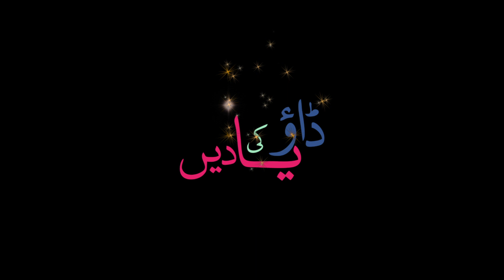Shahid Husain MD Batch 89 2 30 Year Reunion Dec 28 2019